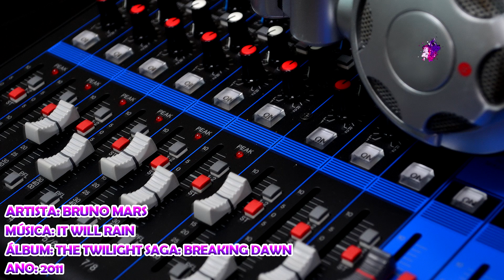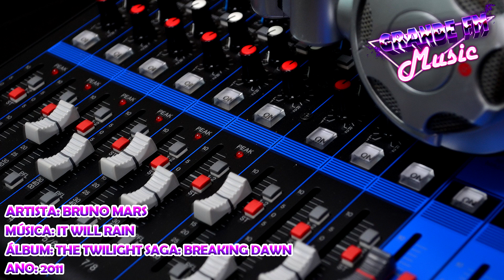Bruno Mars - It Will Rain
Artista: Bruno Mars
Álbum: The Twilight Saga: Breaking Dawn
Ano: 2011